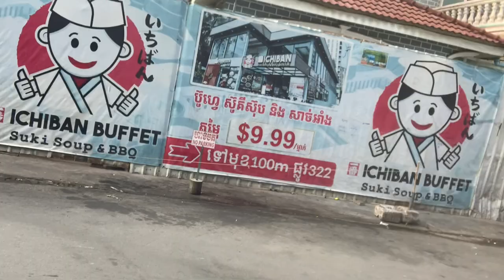Back To Beautiful Cambodia - My "Happy Place"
I took a trip to Kuala Lumpur, Malaysia to visit and get to know the city, its people, vibes, and weather I would feel comfortable living there.

When I first arrived at the airport I was impressed by how modern and efficient it was. As I'd sent in my online immigration form the day before arrival, all I had. to do was walk up to the auto-immigration section, scan my passport for the doors to open, my face to be verified with my passport, and I was done.

The immigration process took all of 30 seconds. Now that is efficiency at its best. Sadly, you will never ever see anything as sophisticated and efficient in any airport in Europe, let alone the USA, where the arrival immigration process is a disaster, even scandalous.

In big US airports, such as JFK or LAX it can take up to 2 hours of standing in one before you even make it to an immigration officer. Those folks are not friendly or happy people and look you up and down like a suspicious person.

That's the first feeling, impression, and greeting you get when arriving in the USA by plane. Horribly long lines, inefficiency, and zero empathy for how you may be feeling after a 12-hour transatlantic flight. To top it off, a rude, grumpy, and unfriendly immigration officer who treats you like garbage.

Anyway, that's a story for another time.

My story and video today is about how happy I was to get my butt back to Cambodia after spending 3 days and nights in Kuala Lumpur.

KL - The Bottom Line:

I was told by several so-called "friends" who live there that it's a wonderful vibrant city, easy to live in as a foreigner, and even more affordable than Cambodia.

Sadly, these 2 friends turned out to be fake alcoholics who only knew best how to lie and talk rubbish.

Kuala Lumpur is far too busy. It gets so busy on the sidewalks that you can barely even walk - you have to shuffle along with the herd. Where's the fun in that?

It's unhealthy, worrying (pickpockets), and stressful.

So, it didn't take me more than 2 days to figure out that this city was not for me. On top of being totally overloaded with often very dirty people, the cost of living is crazily expensive by Southeast Asian standards.

In fact, it's outrageously expensive for food and drinks at restaurants, cafes, and bars. On average about 3 to 4 times more than Cambodia, with fewer choices too.

And that's why I shlepped my as back to Cambodia ASAP and I am so damn happy I did.

The trip was a failure (both the place and my "friends"), however, it was a wonderful test and learning experience that made me realize how happy and lucky I am to live in Cambodia.

Cambodians are the most welcoming, kind, helpful, and friendly people I've ever met during my journeys and various countries I've lived in over the last 30 years.

My gratitude to Cambodia and its people runs deep, and in my heart, I now feel more Cambodian than British.

It's therefore my plan to live in Cambodia for life. I will travel frequently for my work as a blogger and YouTuber, but my home will remain right here in Cambodia until I die.

Please come to Cambodia for your next trip abroad. You will absolutely love it and be bowled over by its charm, uniqueness, and beauty.

There's a reason they call Cambodia "The Kingdom of Wonders."

Rob